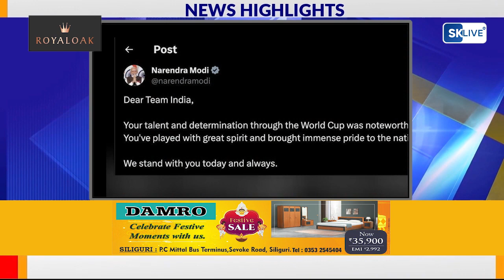News Highlights | 20th November 2023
News Highlights | 20th November 20231.

 प्रधानमंत्री नरेंद्र मोदी ने वनडे विश्व कप 2023 के फाइनल में भारत की हार पर कहा है, "प्रिय टीम इंडिया, विश्वकप के दौरान आपकी प्रतिभा और आपका दृढ़संकल्प उल्लेखनीय था।" उन्होंने आगे कहा, "आपने विश्वकप में जज़्बे के साथ खेला और देश को गौरवान्वित महसूस कराया। हम आपके साथ आज खड़े हैं और हमेशा खड़े रहेंगे।
2. मालदा, खराब सड़क के कारण अस्पताल ले जाने में देरी होने से युवती की मौत मामले में उत्तर मालदा के सांसद खगेन मुर्मू बामनगोला ब्लॉक के गोबिंदपुर महेशपुर इलाके के मालडांगा गांव पहुंचे। उन्होंने पीड़ित परिवार से मुलाकात कर घटना के लिए दुःख व्यक्त किया व खुद को लाचार बताया. साथ  ही  भाजपा सांसद ने ग्रामीणों के साथ पूरे इलाके में विरोध प्रदर्शन किया.
3. प्रधानमंत्री नरेंद्र मोदी और ऑस्ट्रेलिया के उप-प्रधानमंत्री रिचर्ड मार्ल्स ने प्रेजेंटेशन सेरेमनी में ऑस्ट्रेलिया के कप्तान पेट  कमिंस  को विश्व कप ट्रॉफी सौंपी। ऑस्ट्रेलिया ने रविवार को अहमदाबाद के नरेंद्र मोदी स्टेडियम में वनडे विश्व कप 2023 के फाइनल में भारत को हराया। ऑस्ट्रेलिया अब तक 6 वनडे विश्व कप खिताब जीत चुका है।
4. सिलीगुड़ी की महानंदा सहित विभिन्न नदी घाटों पर सोमवार सुबह छठ पूजा के लिए भारी भीड़ उमड़ी. इस भीड़ को संभालने के लिए महानंदा नदी के घाटों पर पुलिस प्रशासन, नगरनिगम कर्मचारी व सिविल डिफेंस के कर्मचारी तत्परता से जुटे रहें. सोमवार की सूर्योदय के साथ छठ पूजा का समापन हुआ.
5. पूर्व भारतीय कप्तान विराट कोहली ने पुरुष वनडे विश्व कप 2023 में प्लेयर ऑफ द टूर्नामेंट अवॉर्ड जीता है। कोहली ने 11 पारियों में 95.62 के औसत से 765 रन बनाए। 35 वर्षीय कोहली ने टूर्नामेंट में तीन शतक और छह अर्द्धशतक लगाए। उन्होंने 68 चौके लगाए जो वनडे विश्व कप 2023 में किसी भी खिलाड़ी द्वारा सबसे अधिक हैं।
6. सिलीगुड़ी के वार्ड नंबर 22 रथखोला मछली बाजार सहित मार्केट कॉमप्लेक्स का निर्माण के  लिए  मेयर गौतम देव सहित अधिकारियों ने एक विधिवत कार्यक्रम के बीच मछली बाजार की आधिकारिक आधारशिला रखी. मेयर गौतम देव ने बताया कि इस मार्केट के निर्माण के लिए सिलीगुड़ी नगरनिगम ने लगभग 27 लाख रुपये आवंटित किए हैं। इस मछली बाज़ार के भीतर 60 स्टालों, एक बाज़ार कार्यालय और सार्वजनिक शौचालय का निर्माण किया जाएगा।
7.मालदा के  हरिश्चंद्रपुर की एक गृहिणी ने पति के बाहरी राज्य में रहने के कारण परिवार चलाने में समस्याओं का सामना करते हुए अपने 18 दिन के नवजात बेटे को इलाके के एक कारोबारी दंपत्ति को डेढ़ लाख रुपये में बेच दिया  मामले की जानकारी होने पर एक स्थानीय तृणमूल नेता ने बच्चे को व्यवसायी से छुड़ाया और गृहिणी को लौटा दिया. और फिर ब्लॉक प्रशासन ने  उस गृहिणी की मदद को आगे आया.
8. फुलबाड़ी दो नंबर ग्राम पंचायत क्षेत्र के पश्चिम धनतला गांव से एक युवक लापता है. उसका नाम हबीबुर रहमान मंडल है। घटना की सूचना के बाद सिलीगुड़ी मेट्रोपोलिटन पुलिस के न्यू जलपाईगुड़ी थाने में शिकायत दर्ज करायी जा चुकी है. पुलिस  जाँच में  जुट  गई  है .
9. अलीपुरद्वार जिले के हर छठ घाट पर हजारों की संख्या में श्रद्धालु उमड़े. कल दोपहर को सूर्यास्त सूर्य की पूजा थी। आज सुबह उगते सूर्य की पूजा की गई है. छठ पूजा के अवसर पर अलीपुरद्वार जिले के बसरा, दीमा, तोर्षा समेत सभी छठ घाटों को सजाया गया है. वहीं छठ पूजा के मौके पर हर छठ घाट पर हजारों की संख्या में श्रद्धालु जुटे हैं.
10. ठाकुर नगर जब्रवीटा छठ पूजा घाटों पर उमड़ी श्रद्धालु की  भीड़ आपको  बता  दे  की  ठाकुर नगर जब्रवीटा छठ पूजा समिति ने  सहुं नदी  में छठ पूजा आयोजित  की  थी ।सुबह सूर्य उगने से पहले ही छठ व्रती नियमित रूप से छठ पूजा के लिए नदी और तालाब घाटों की ओर निकल पड़े हैं। सूरज उगने से पहले, छठ भक्त नदी में उतre और सूर्य देव से प्रार्थना की  फिर भक्त एक-एक करके पूजा की सामग्री लेकर अपने घरों की ओर प्रस्थान हो  गए।